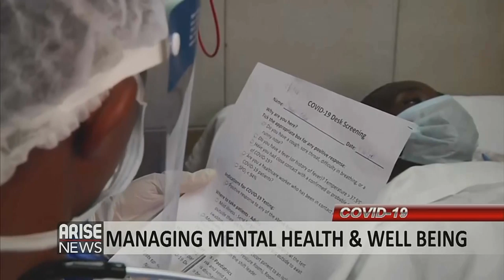COVID-19: MANAGING MENTAL HEALTH AND WELL BEING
Raimah Amevor discusses mental health and wellbeing management in self isolation and todays social distancing era during the coronavirus outbreak, especially and the impact on the Afro-Caribbean community.